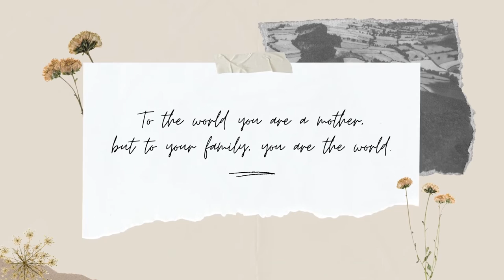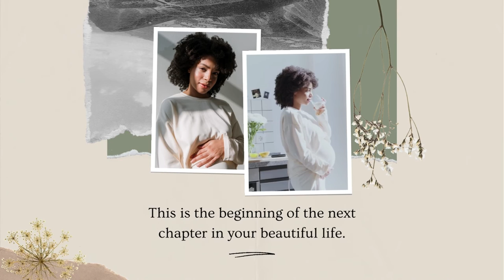Music For Mother's Day - Letter to My Mum (Happy Mother's Day 2022)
Listen to Music For Mother's Day - Letter to My Mum (Happy Mother's Day 2022) on any streaming platform

Music For Mother's Day - Letter to My Mum (Happy Mother's Day 2022) is originally created by Azinity Music. Azinity Music owns the copyright to these original music works.

All our music licences are Creative Commons Attribution 4.0 International Public Licences (CC BY 4.0). You are free to copy, redistribute in any medium or format, remix, transform, and build upon our music for personal and commercial use. But you must give credit by following the attribution instructions below, and indicate if changes were made to Music For Mother's Day - Letter to My Mum (Happy Mother's Day 2022).

Attribution Instructions:
1. Copy and paste the full text and links below in the description of your work
2. Link “the music” to this YouTube music video.